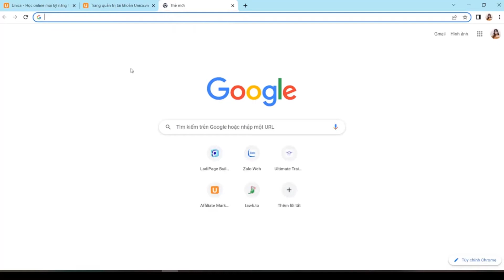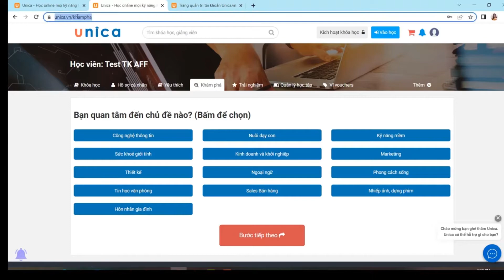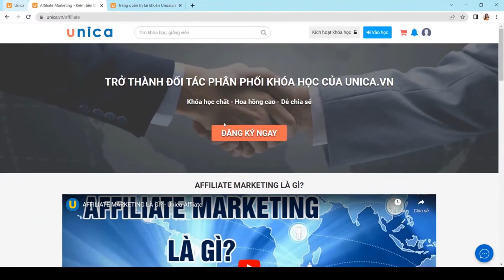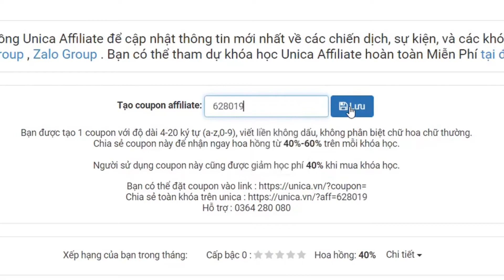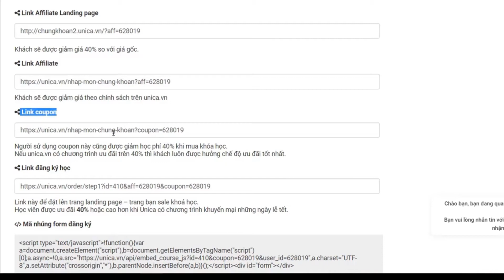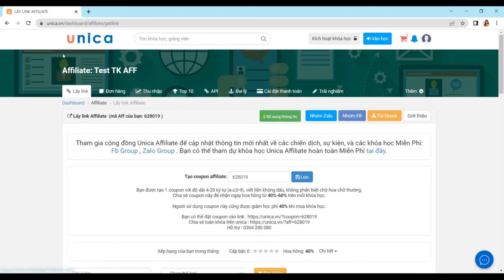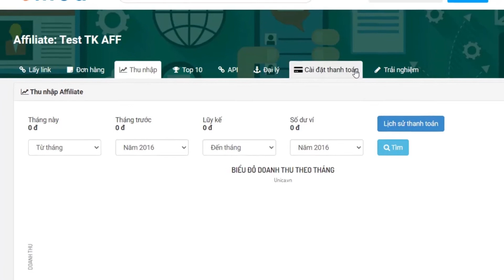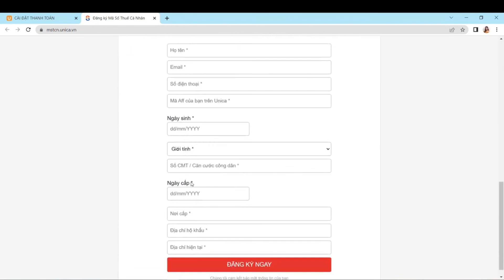Hướng dẫn đăng ký tài khoản Affiliate tại Unica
Chương trình Affiliate Unica.vn: Cơ hội kiếm tiền online từ việc chia sẻ kiến thức!

Bước 3: Nhấp Đăng ký để tham gia Chương trình Affiliate.
Bước 4: Tạo mã coupon Affiliate của bạn và bắt đầu phân phối khóa học trên Unica.vn.

Bạn sẽ có 2 cách để kiếm tiền với chương trình này:

Cách 1: Tạo mã coupon độc quyền của riêng bạn và chia sẻ nó với mọi người.
Chia sẻ đường link affiate và mã coupon của bạn. Mỗi khi ai đó bấm vào đường link giới thiệu và sử dụng mã coupon này để mua khóa học trên Unica.vn, bạn sẽ nhận được hoa hồng tối thiểu 40%. Đồng thời, người dùng cũng được hưởng ưu đãi giảm giá 40% từ giá khóa học. Đây là một cơ hội tuyệt vời để bạn và người dùng cùng có lợi và tiết kiệm tài chính.

Cách 2: Chia sẻ liên kết Affiliate đặc biệt của bạn. Mỗi khi ai đó đăng ký khóa học thông qua liên kết đó, bạn cũng sẽ nhận được hoa hồng (học phí bằng với giá trên website của Unica)

Tham gia ngay Chương trình Affiliate Unica.vn để khám phá tiềm năng kiếm tiền online từ việc chia sẻ kiến thức. Đăng nhập hoặc Đăng ký tài khoản tại và bắt đầu hành trình đầy thú vị này ngay hôm nay!